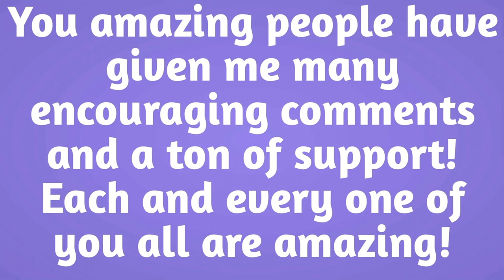Channel one year anniversary!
Thank you all so much for the support throughout the year! It means so much!